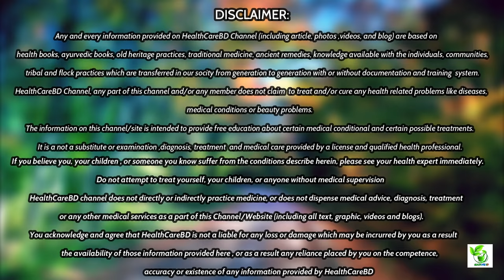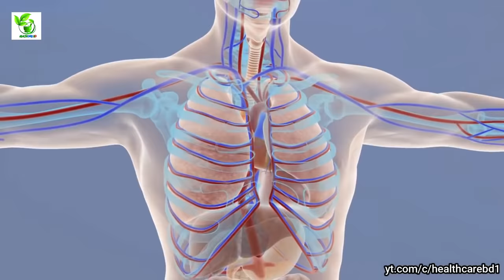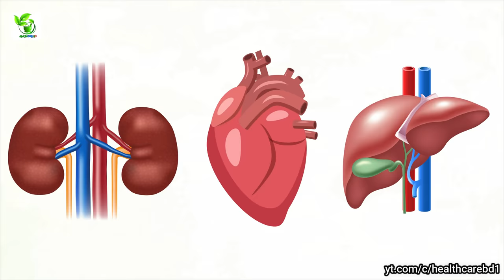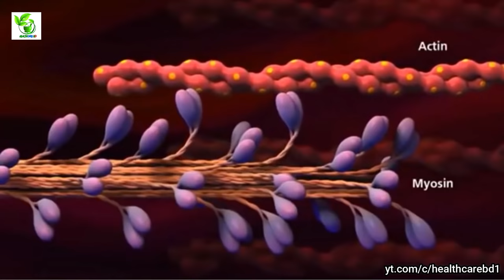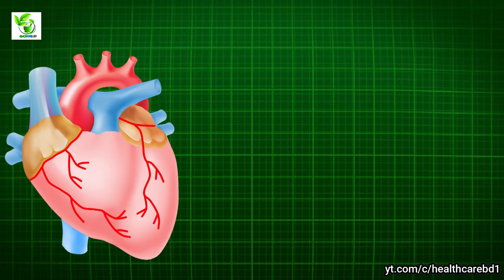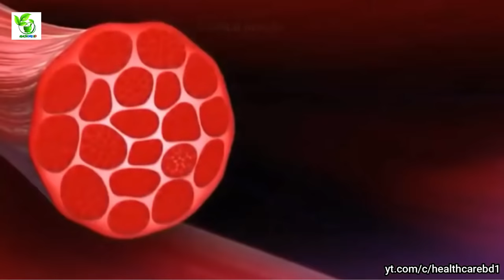দুই সপ্তাহে ১৫ কেজি ওজন কমানোর সবচেয়ে কার্যকরী ডায়েট চার্ট ও খাদ্যা তালিকা | diet chart in bangla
আজকের এই ভিডিওতে এমন একটি জাদুকরী কার্যকরী ডায়েট চার্ট এবং খাদ্য তালিকার কথা বলা হয়েছে যার সাহায্যে মাত্র ১৪ দিনে ১৫ কেজি ওজন কমিয়ে নিতে পারবেন খুব সহজে এবং শরীরের অতিরিক্ত ওজন কমাতে এই ডায়েট চার্টটি কার্যকরী করি ভূমিকা পালন করবে। এই ডায়েট চার্ট কে বলা যেতে পারে ওজন কমানোর সহজ উপায় কেননা কম সময়ে খুব সহজেই আপনি আপনার শরীরের  বাড়তি ওজন কমিয়ে নিতে পারবেন।

In this video I have presented you a Diet Plan for Weight Loss in bangla and it is a 1200 Calories Bangladeshi Diet Plan chart TO LOSE WEIGHT FAST as much as possible.
Whether, you follow this diet Plan for Weight Loss then you can expect to lose weight FAST in a month time (Also up to Lose15 kg in 10 days) and if you combine it with an exercise then the results would be more impressive.